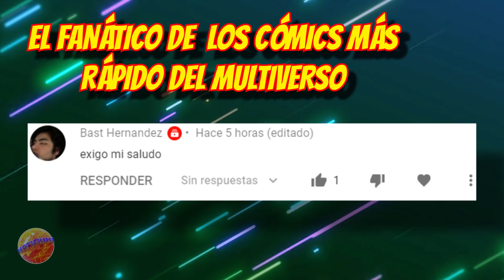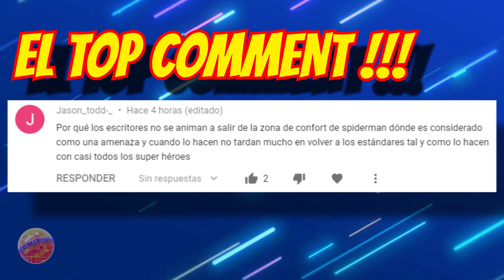Spider Man y la Familia Arácnida Regresan !!! Parte 4 || Spiderman Renew Your Vows Vol 2 #4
Spiderman Renew Your Vows Vol 2 #4

La Familia de SPiderman se enfrenta a su primer amenaza el Hombre Topo, no obstante, aún les falta mucho para aprender a cooperar como un equipo.
Peter Parker no está acostumbrado al trabajo grupal.